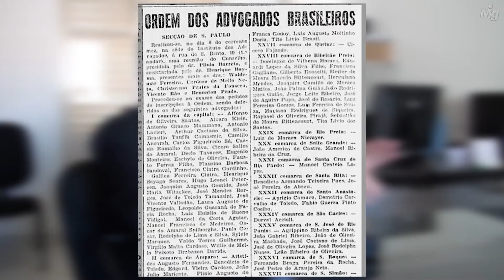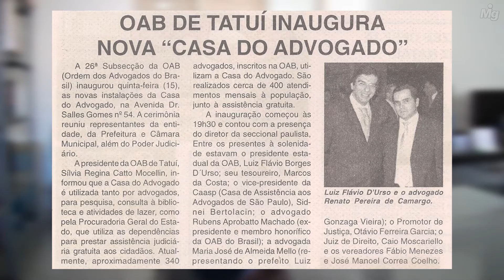OAB/SP 85 anos | Tatuí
No ano de 1932, tendo sido oficialmente criada a OAB/SP, a seccional se ramificou em vinte e oito subseções. A cidade de Tatuí, recebeu a 26ª subseção.